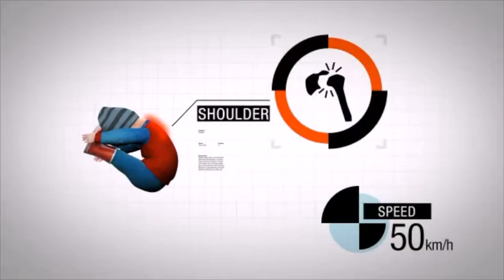BeSafe - Rearfacing animation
In a rear facing car seat, the head first presses into the car seat’s padded headrest, backrest and sidewalls (SIP). The car seat functions as a cocoon that absorbs the majority of the impact and protects the child from debris. Additionally, the impact of the movement is evenly distributed throughout the child’s body. The pressure is therefore not only focussed on the neck and shoulders. The second movement pushes the child away from the car seat, but that shock is much smaller.

In a rear facing car seat, the pressure on the neck and shoulders is no less than 5 times smaller than in a front facing car seat. So: 5 times safer!